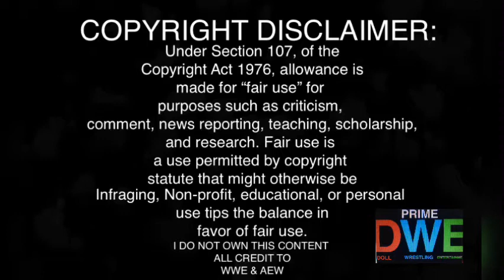Lashley On The VIP Lounge REACTION | Raw 7/12/21